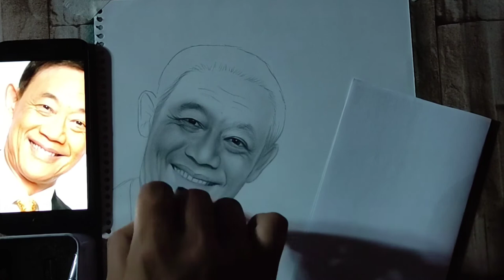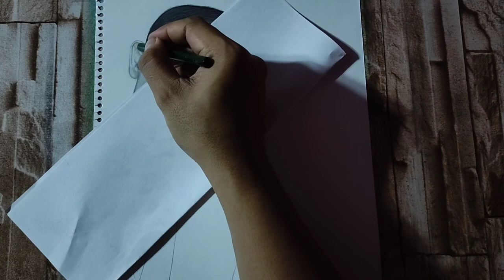JOSE MARI CHAN DRAWING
JOSE MARI CHAN FANART
DRAWN USING GRAPHITE PENCILS